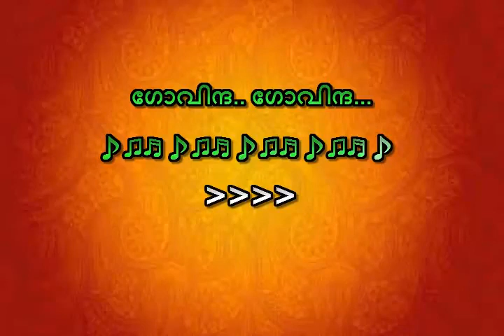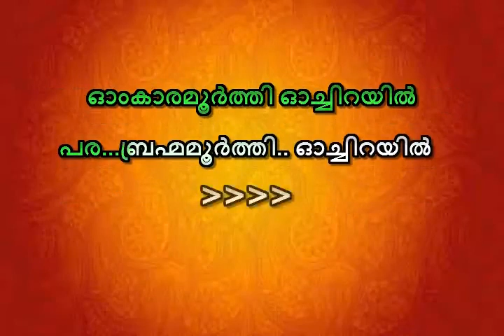Ambalamillathe Aaltharayil Vaazhum Karaoke with lyrics Malayalam Paadamudra 1988